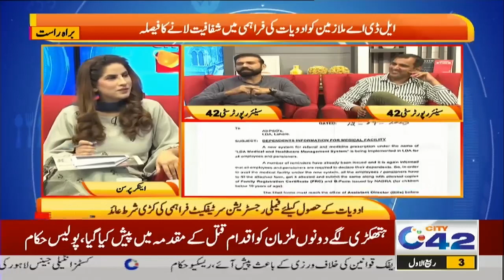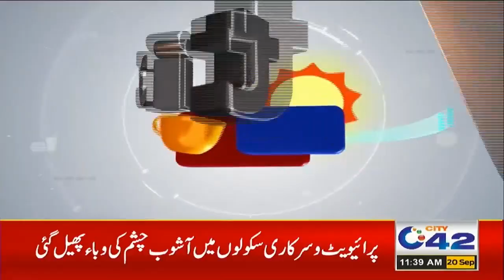Morning Show City @10 ! With Ana Yousaf ! 20 September 2023 ! City42 News